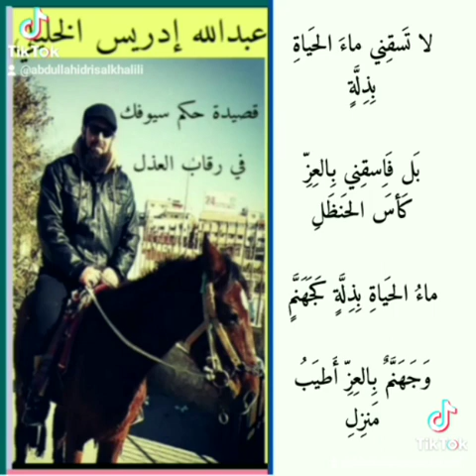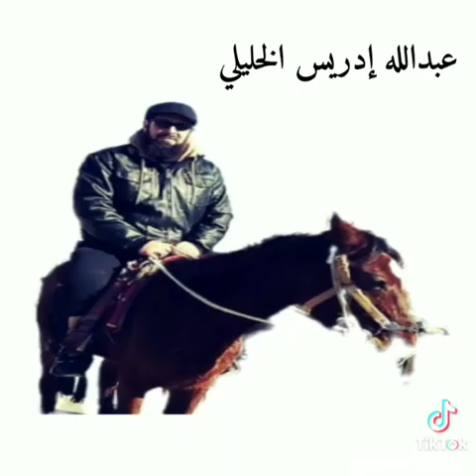قصيدة(حكم سيوفك) للمحارب البطل عنترة بن شداد العبسي _بصوت عبدالله إدريس الخليلي على قناتي اليوتيوب